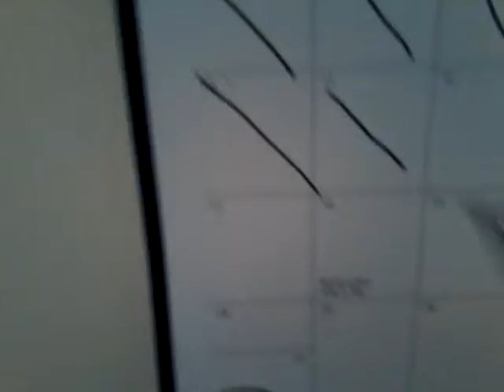Youtube rewind vlog